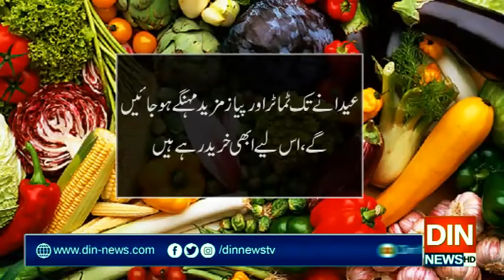عیدالاضحیٰ کی آمد آمد،سبزیوں کی قیمتوں کو بھی پرلگ گئے